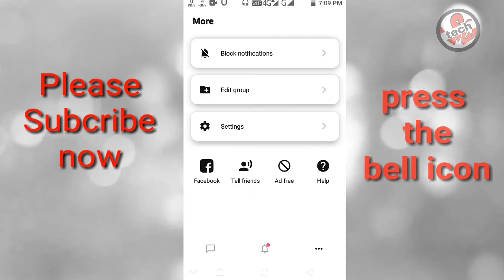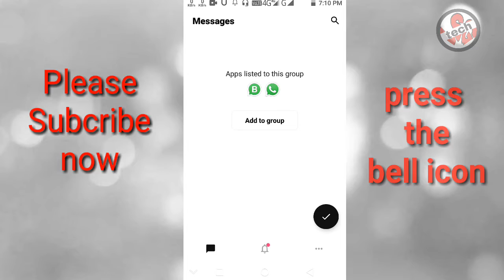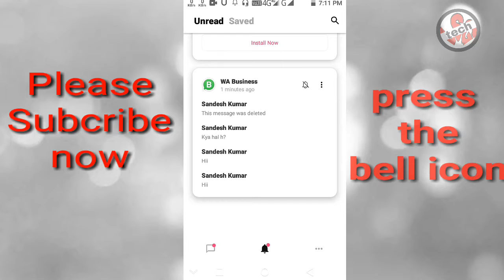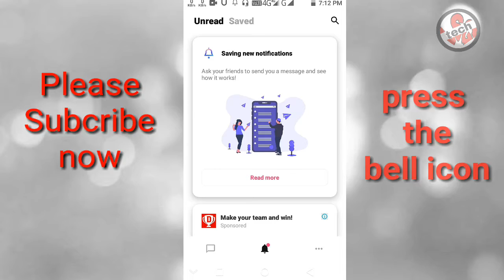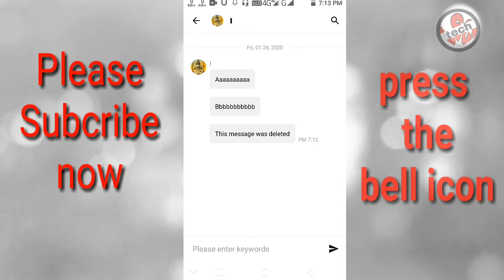How to see deleted whatsapp masseges ?/व्हाट्सएप के डिलिट मैसेज कैसे देखे?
नमस्कार दोस्तो,
Kaise h app I hope ki app achha honge

__________________FOLLOW ME____________________________

How To Make Tiktok I'm Happy But Not From Inside Video
2Face Video Editing Tutorial
How To Make 2 Face Magical Video
Tiktok Sad Video Editing Tutorial
Vfx Tu

I'm Happy And Sad From Inside Video Editing Tutorial .

Tiktok tutorial | Sky colour chnaging video | how to edit | New trend |
Tiktok tutorials
Tiktok tok edit
Tiktok edit app
Tiktok edit video
Tiktok Editor for android
Tiktok Editing Tricks
Tiktok Editing Tiktok Editing Tricks
Tiktok 3D latter Vfx Slowmo Tutorial Tiktok Latter fekne wala video kaise banaye
Tiktok alphabets Latter Throw krne wala Video kaise banaye
3D latter Throw wala video kaise banaye

Tiktoke slow motion video editing tutorial
Tiktoke slow motion video
Tiktok slow motion video kaise bnaye
Tiktok slow motion video editing
Tiktok slow motion tutorial hindi Tiktok slow motion kaise kare
Tiktok slow motion video india
Tiktok slow motion app
Tiktok slow motion walk
Tiktok slow motion video
slow motion video kaise bnate hai
TikTok New Viral Videos | Riyaz, Jannat, Faisu, Gima, Arishfa, Lucky | Trending Tik Tok Videos

Tiktok me scary video kaise banaye
Tiktok me bijli wali video kaise banye
Tiktok me ladki wali video kaise banaye
how to make sky change Videos on Tiktok
how to change sky background in tik tok video tiktok tutorial
tiktok trends
new trend
kineMaster
Technical Vikash tiktok par Thunder Effect wali video kaise banaye
tiktok sanam pe hai bijli Effect video kaise banaye tiktok sky effect video kaise banaye
tiktok sun light effect kaise banaye sun light effect video

sad sky change tiktok tiktok par volcano Effect wali video kaise banaye
Trending tiktok viral Vfx TikTok Sky Bijli Effect Video Kaise Banaye || TikTok Sanam Pe Han Sky Bijli Video Kaise Banaye
Tik Tok Par Thunder Effect wali Video kaise banaye | Tik Tok New Viral Video Tutorial | Trending VFX

 TikTok Sun-Light Effect Or Sky, Change Video Kaise Banaye
TikTok Day-Night Effect Video Tutorial
Tik Tok Par sky colour Change wali video kaise banaye
How To edit, Vfx editing